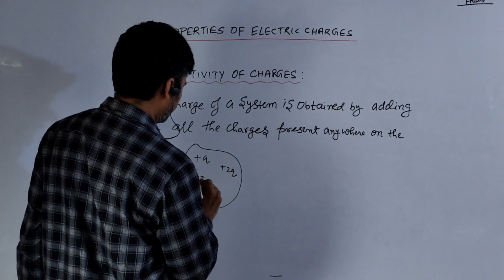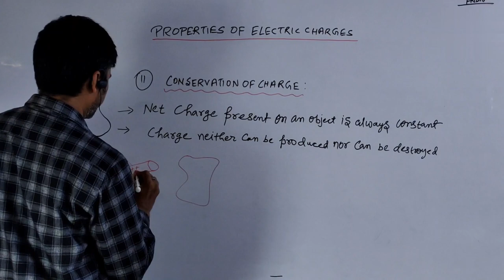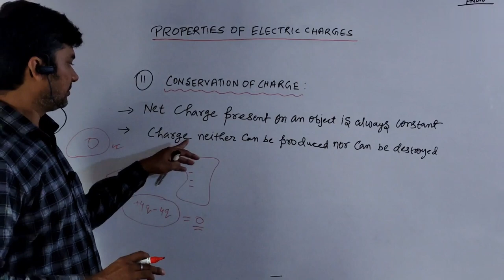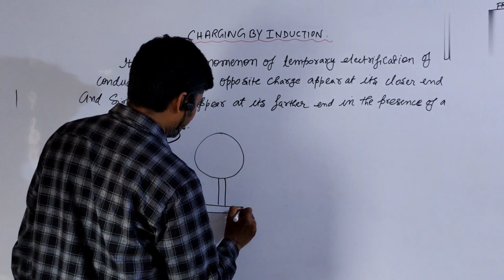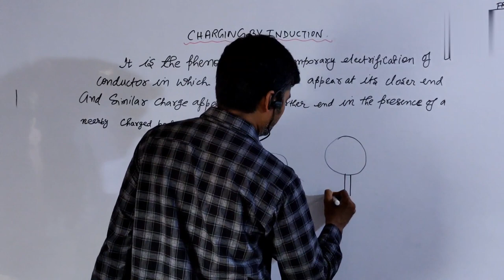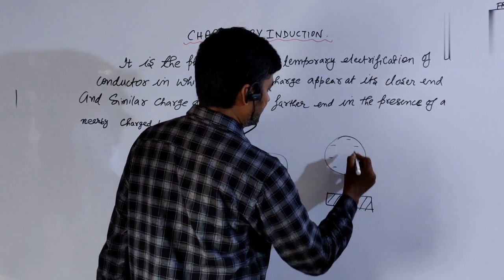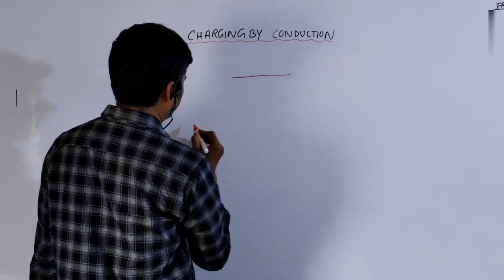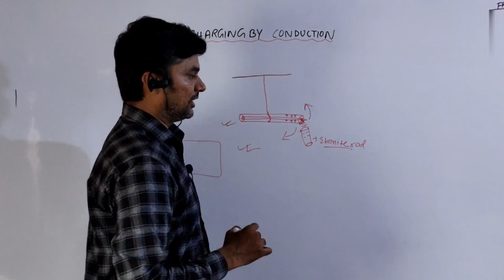Electrostatic video 2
Electrostatic video no 1 ( electric charge and frictional electricity)